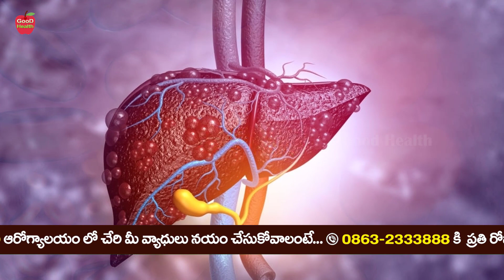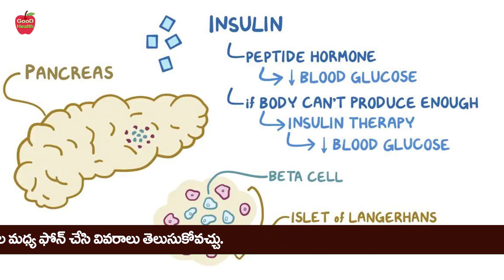Egg 🐣🐣 Bomb 💣💣 | డైలీ కోడి గుడ్డు తింటే 🥵🥵🥵 శరీరంలో జరిగే ఘోరం | Dr Manthena Satyanarayana Raju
Egg 🐣🐣 Bomb 💣💣 | డైలీ కోడి గుడ్డు తింటే 🥵🥵🥵 శరీరంలో జరిగే ఘోరం | Dr Manthena Satyanarayana Raju | GOOD HEALTH